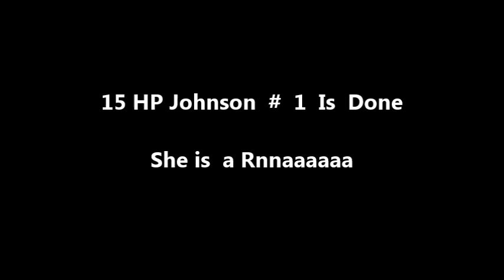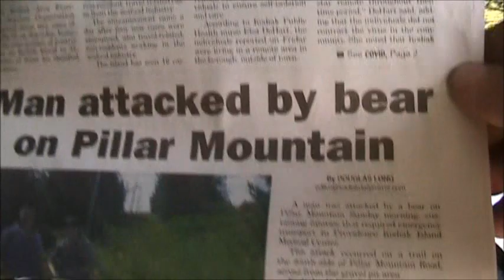15 HP Johnson outboard Motor (( Part 2 )) # 2 ,,,, & MUCH More !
Johnson outboard motor , Johnson 15 HP,, This old outboard, Is # 2 in this series of Old outboard kickers that Need Outboard repair, 4 sure. Well lets go inside & see if we can get her 2 B a RUNNA'. kodi